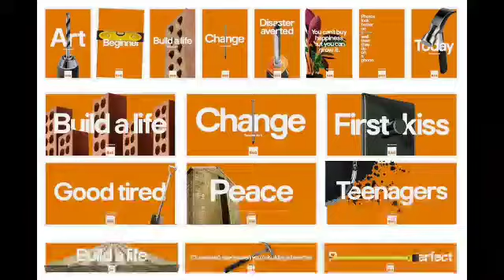B&Q Build A Life.EXE In The Nutshell (Mashup)